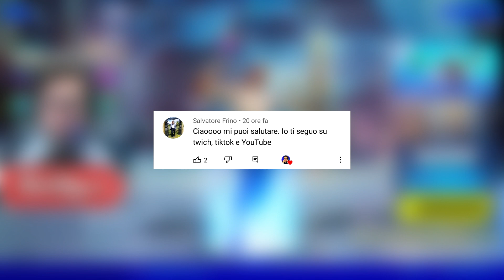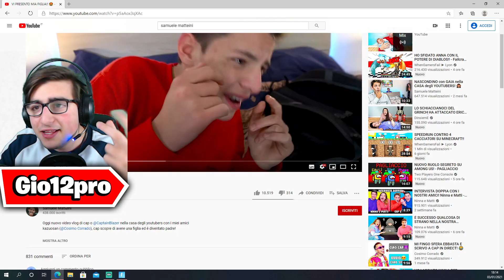CAP CHALLENGE 1KILL= 1 CROCCANTELLA! FORTNITE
▶🔥 SUPPORTA UN CREATORE: Gio12pro
⚙️ OGNI GIORNO 19/20.00 [VIDEO]
 🔴 LIVE Dopo 1 feb. 2021 (strike😭)
FIBRA 120 MEGA
Webcam📷: Logitech C922
MOUSE🔥 : TRUST